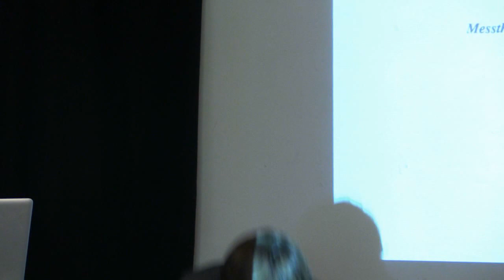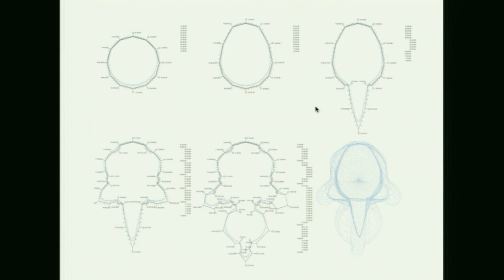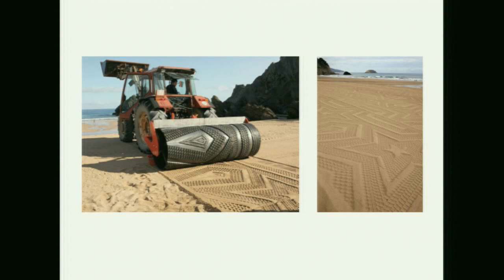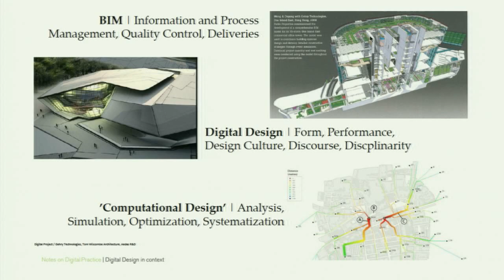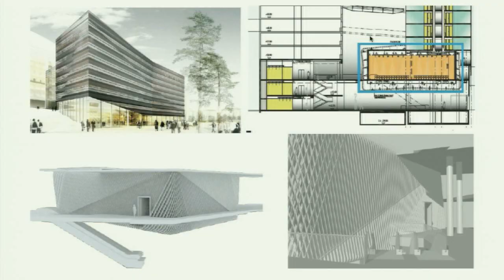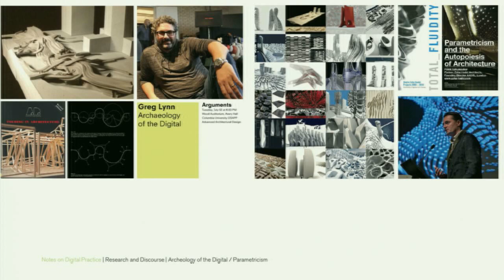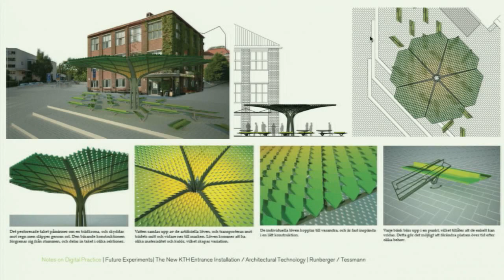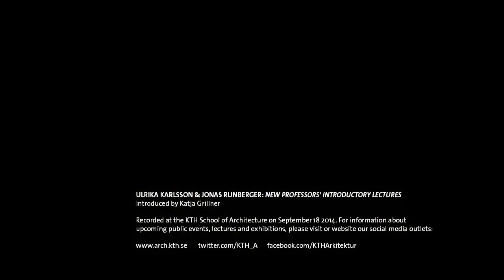ULRIKA KARLSSON & JONAS RUNBERGER: 'NEW PROFESSORS' INTRODUCTORY LECTURES'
Ulrika Karlsson and Jonas Runberger are recently appointed as new professors at the KTH School of Architecture. In this event, they introduce themselves and their new professorships, followed by a discussion with KTH-A's Head of Research Katja Grillner.

ULRIKA KARLSSON: MESSTHETICS
(Introductory lecture for new Professorhip in Architecture with a focus on Digital Methods and Tools.)

Ulrika Karlsson is a partner and founding member of servo stockholm. Karlsson received her Architecture degree from Columbia University GSAPP (MsAAD) and her Landscape Architecture degree from the Swedish University of Agricultural Sciences (MLA). Karlsson has lectured internationally and contributed to journals including Perspecta, Via, and AD. She currently teaches in Advanced level Studio 5: 'Round-trip translations' at KTH School of Architecture and was recently appointed professor at Konstfack in Stockholm.

Together with servo pertner Marcelyn Gow, Karlsson also pursues design research financed by the Swedish Research council. Karlsson has taught at UCLA’s Department of Architecture and Urban Design. Prior to establishing servo Karlsson worked in the office of Greg Lynn Form, Hoboken.

JONAS RUNBERGER: NOTES ON DIGITAL PRACTICE
(Introductory lecture for new Adjunct Professorship in Architecture with a specialisation towards applied digital design in architectural practice.)

Jonas Runberger is an architect active in practice, research and education. His main interests involve the relation between design techniques, architectural production and experiential effect, with an emphasis on the impact of digital technology on both experimental and conventional practice. Particular concerns within this field are protocols for collaborative design processes, digital technology as support in early design stages, experimentation and production, as well as the merging of digital and physical design aspects.

He presented his licentiate thesis  Architectural Prototypes  as part of his design driven doctoral project at the KTH School of Architecture in 2008, and his doctoral thesis at the department of Project Communication at the KTH School of Architecture and the Build Environment in 2012. He is Academic Coordinator of the Digital Fabrication Lab at the school and runs the Advanced level  Studio 9: 'Forging the Emphemeral – Structures of Temporal Permanence' with Oliver Tessmann. As a practitioner, he is the Director of Dsearch, an environment for digital design development within  White Arkiteker AB.

The lectures are  followed by a discussion with  Katja Grillner, KTH School of Architecture Head of Research, Professor in Critical Studies in Architecture and Director of the national research environment 'Architecture in Effect'.

Recorded at the KTH School of Architecture on September 18 2014.